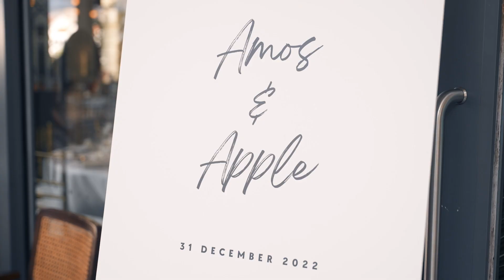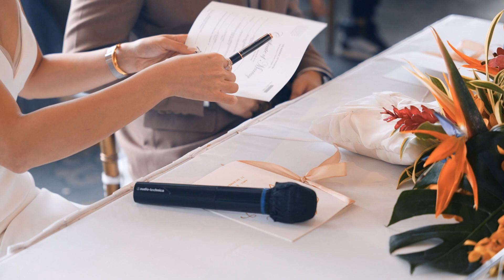Wedding at Empress, Asian Civilisations Museum (Updated 2024) Full-day Edit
No. 1 on Singapore Brides for Wedding Photography and Videography in Singapore.

Experience the charm of a wedding at Empress, Asian Civilisations Museum, expertly captured by our team at Annabel Law Productions. Ranked as Singapore's top wedding company on Singapore Brides, we create captivating visual stories that bring your special day to life. This video showcases our unmatched experience and our artistic touch. Join us in capturing your celebration of love at Empress, Asian Civilisations Museum, Singapore.

Full-day Videography Edit by Annabel Law Productions

Venue: Empress at Asian Civilisations Museum
No. of Pax: 100 pax
Coverage: 9 hours (5 hrs morning, 4 hrs evening)
Session: Luncheon
Others: Itinerary includes solemnisation
Couple: Amos & Apple